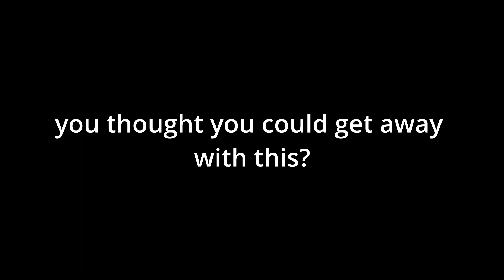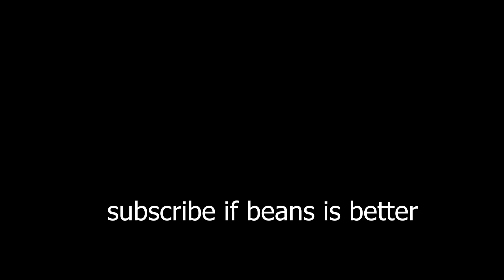This is war, DarkViperAU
If you thought I would let this slide, you were mistaken. Prepare for battle.

he also streams on twitch (he does lot of speedrunning stuff)

Here is Zyriz's twitter! go check them out and say ty for helping to edit this video